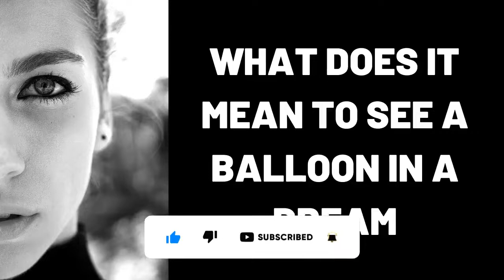What Does It Mean to See a Balloon in a Dream?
What Does It Mean to See a Balloon in a Dream?,Balloon in a Dream,balloon,dream interpretation,dreams,dream,dream dictionary,in a dream,dream meaning,sleepy soles,Was bedeutet es einen Ballon in einem Traum zu sehen?,Yuxuda şar görmək nə deməkdir?,Que signifie voir un ballon dans un rêve ?,¿Qué significa ver un globo en un sueño?,Cosa significa vedere un palloncino in un sogno?,Что означает видеть во сне Воздушный шар?,Τι σημαίνει να βλέπεις ένα μπαλόνι σε ένα όνειρο; , सपने में गुब्बारा देखने का क्या मतलब है? , 梦见气球是什么意思？, ماذا يعني رؤية بالون في المنام؟